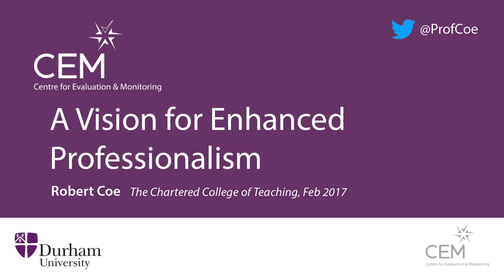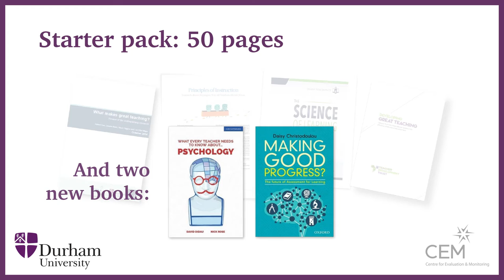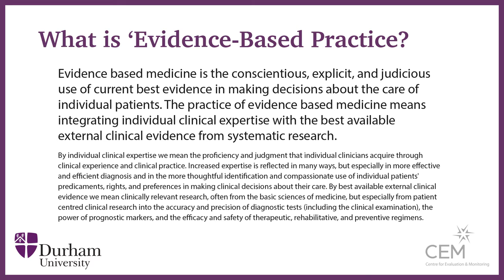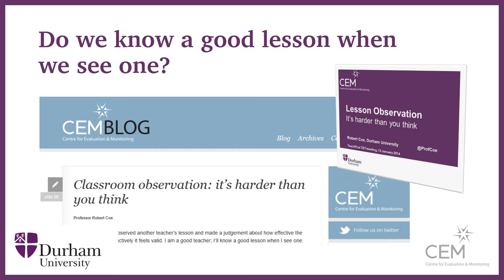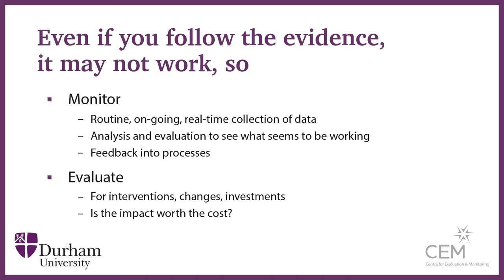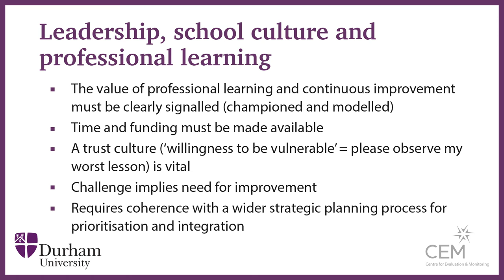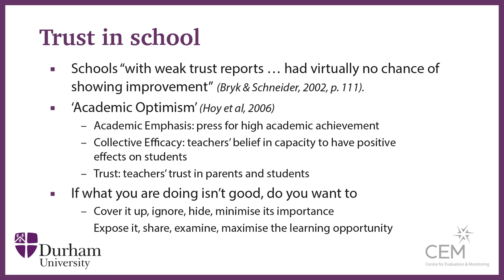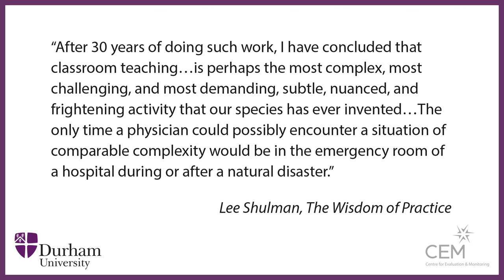A vision for enhanced professionalism - Professor Robert Coe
In February 2017, Professor Robert Coe, Director of the Centre for Evaluation and Monitoring (CEM), spoke at the Chartered College's inaugural conference. He spoke on engaging with evidence, professional development and values for the teaching profession.